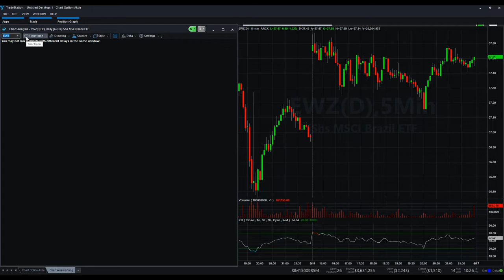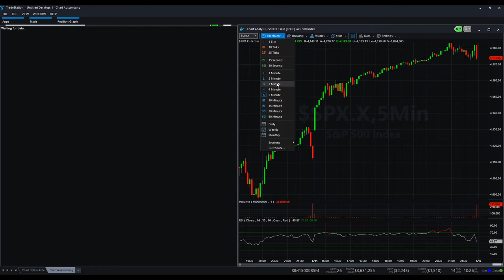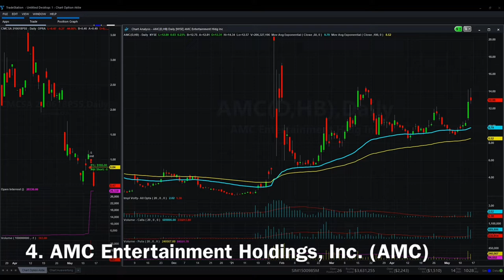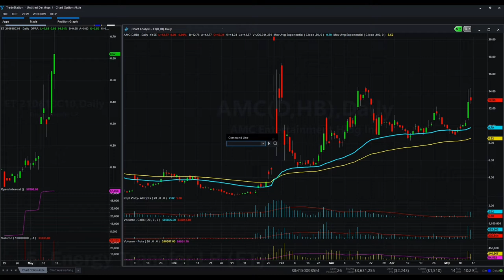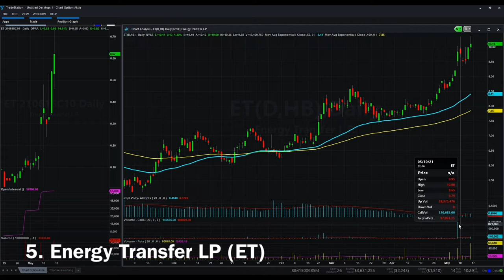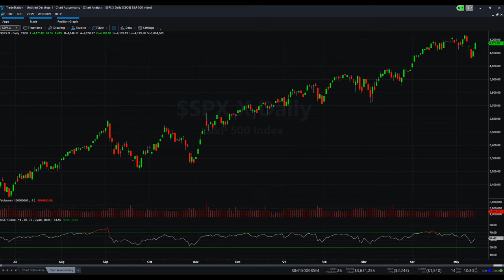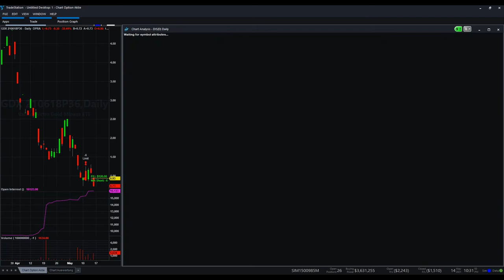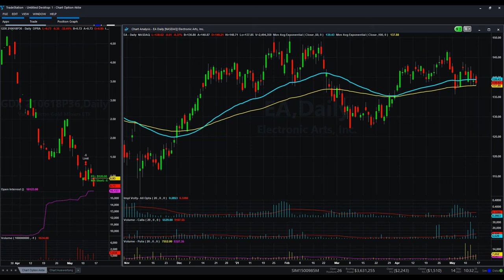AMC | Reddit eskaliert mal wieder. Jetzt investieren?